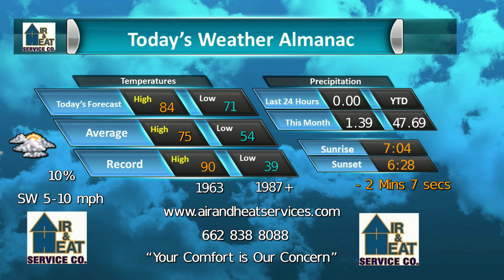Air and Heat Service Company Oct 14 2021